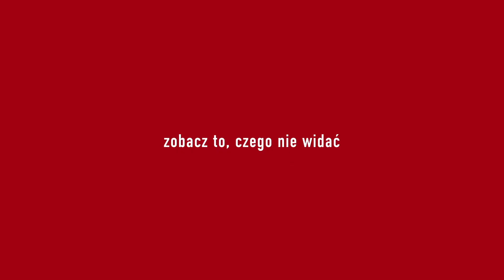Strefa interesów 2023 Zwiastun PL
STREFA INTERESÓW / The Zone of Interest 2023

Czas trwania:1h 46m
Reżyseria: Jonathan Glazer
Scenariusz: Jonathan Glazer
Gatunek: Dramat, Wojenny
Produkcja: Wielka Brytania, Polska, USA
Premiera: 19 maja 2023 (Światowa) 8 marca 2024 (Polska premiera kinowa)

Rudolf (Christian Friedel) wraz z żoną Hedwig (Sandra Hüller) oraz czwórką dzieci i psem mieszkają w przestronnym, pedantycznie czystym domu z wypielęgnowanym ogrodem i szklarnią. Celebrują rodzinne obiady, marzą o wakacjach w ukochanych Włoszech. W weekendy lubią popływać kajakami lub pospacerować po lesie z przyjaciółmi. Jednak zza ścian ich domu często dobiegają niepokojące odgłosy, a czasem rozpaczliwe krzyki, ponieważ Rudolf Höss jest komendantem obozu koncentracyjnego Auschwitz-Birkenau.
opis dystrybutora kina